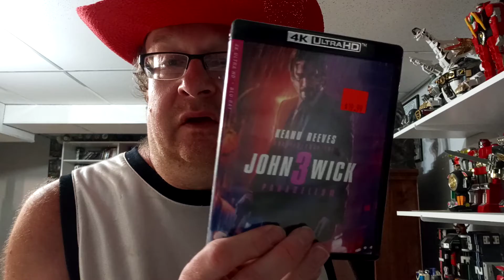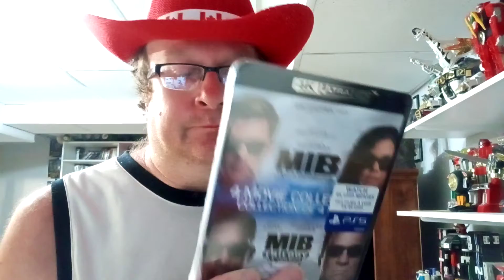4K Blu-ray pick ups